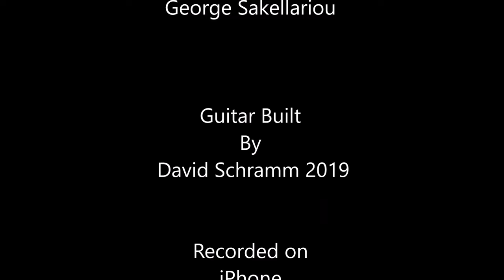George Sakellariou Plays Vals Opus 8, no.4 Agustin Barrios | David Schramm Luthier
Maestro George Sakellariou plays Agustin Barrios, Vals Opus 8,no.4 on his 2019 David Schramm concert guitar. Filmed using iPhone.

Strings I use on my guitars:
D'Addario EJ46 Pro-Arte Classical Guitar Strings

My favorite string winder:
D'Addario Accessories Pro-Winder - Guitar String Winder, Guitar String Cutter, Guitar Bridge Pin Puller

My original Online Apprentice Guitar Making Courses (Hauser style and Miguel Rodriguez) on CD-ROM can be purchased by following this

Get a FREE no obligation quote for YOUR custom guitar build.